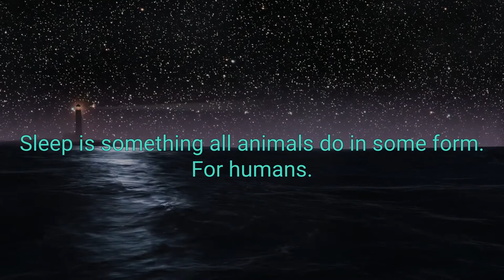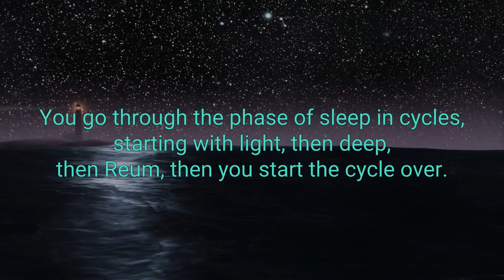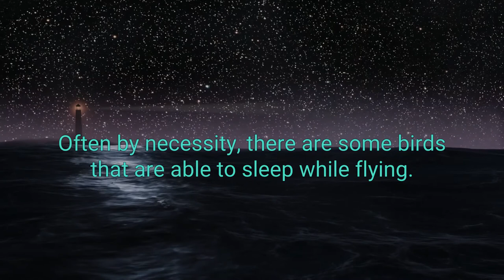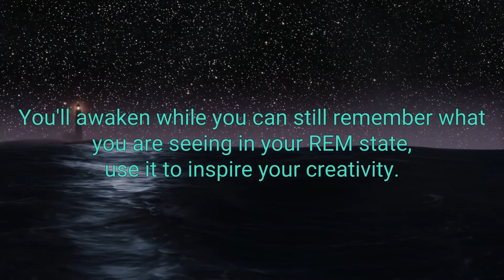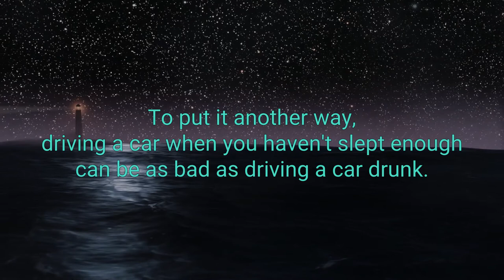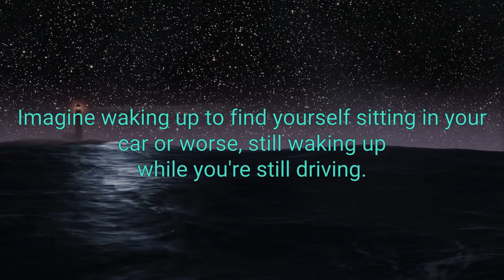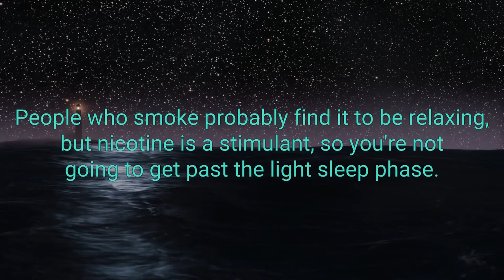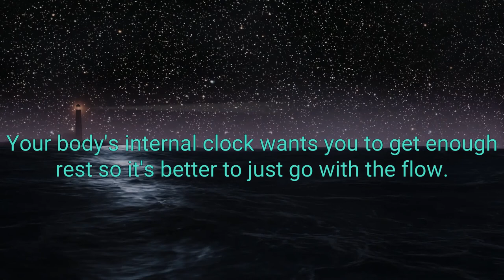Why We Sleep Best Audiobook Summary By Matthew Walker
Why We Sleep By Matthew Walker - Free Audiobook Summary and Review

The first sleep book by a leading scientific expert - Professor Matthew Walker, director of UC Berkeley's Sleep and Neuroimaging Lab - reveals his groundbreaking exploration of sleep, explaining how we can harness its transformative power to change our lives for the better.

Sleep is one of the most important but least understood aspects of our life, wellness, and longevity. Until very recently, science had no answer to the question of why we sleep, or what good it served, or why we suffer such devastating health consequences when we don't sleep. Compared to the other basic drives in life - eating, drinking, and reproducing - the purpose of sleep remained elusive.

But an explosion of scientific discoveries in the last 20 years has shed new light on this fundamental aspect of our lives. Now, preeminent neuroscientist and sleep expert Matthew Walker gives us a new understanding of the vital importance of sleep and dreaming. Among so many other things, within the brain, sleep enriches our ability to learn, memorize, and make logical decisions. It recalibrates our emotions, restocks our immune system, fine-tunes our metabolism, and regulates our appetite. Dreaming mollifies painful memories and creates a virtual reality space in which the brain melds past and present knowledge to inspire creativity.

Walker answers important questions about sleep: How do caffeine and alcohol affect sleep? What really happens during REM sleep? Why do our sleep patterns change across a lifetime? How do common sleep aids affect us, and can they do long-term damage? Charting cutting-edge scientific breakthroughs and synthesizing decades of research and clinical practice, Walker explains how we can harness sleep to improve learning, mood, and energy levels; regulate hormones; prevent cancer, Alzheimer's, and diabetes; slow the effects of aging; increase longevity; enhance the education and lifespan of our children, and boost the efficiency, success, and productivity of our businesses. Clear-eyed, fascinating, and immensely accessible, Why We Sleep is the crucial account on sleep that will forever change listeners' minds on the subject.

One of the most important books I've ever read
I'm about 75 pages into this book and it is already one of the most fascinating, important, and engaging books I've ever read. And it's funny, too, which was unexpected. This should be required reading by EVERYONE. After you read this book, I can't imagine how you could not prioritize getting an 8-hour night of sleep every night. Some astounding facts:
-Routinely sleeping less than 6 or 7 hours a night increases your risk of cancer by 50%.
-Every species every studied, preceding the emergence of vertebrates even, sleeps. Some species can sleep with only half their brain (!!). Sleep is an incredibly risky thing for an animal to do because you are completely vulnerable to predators when you sleep. But sleep is THAT important that it was preserved by evolution.
-After even one night of less than 5 hours of sleep, natural killer cells (which kill cancer cells that appear in your body EVERY DAY) drop by 70%. Just one night!!!
Buy it, read it, and then share it with everyone you know.

Did you love our upload of Why We Sleep By Matthew Walker - Free Audiobook Summary and Review? You may want to listen to our previous audiobooks: